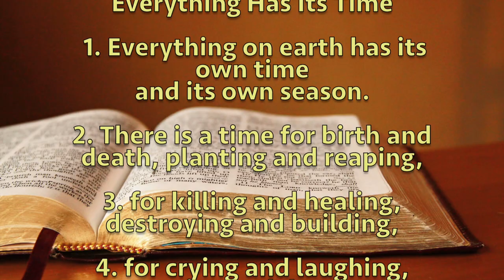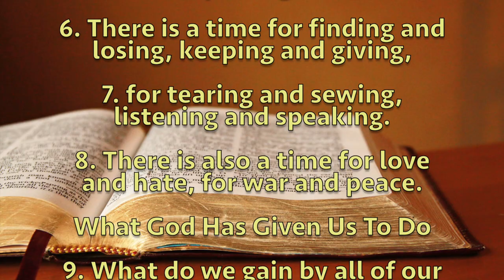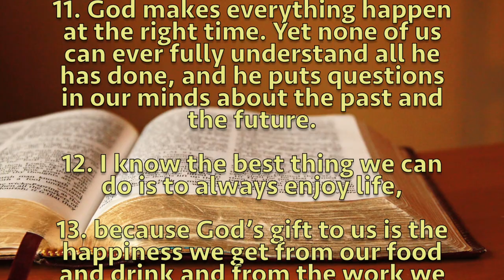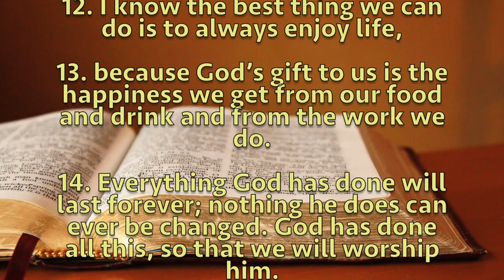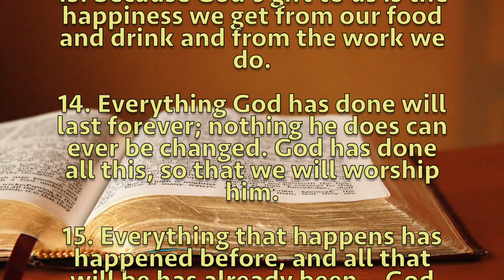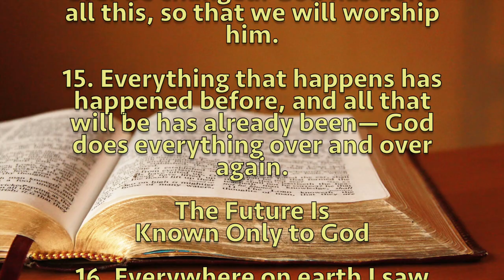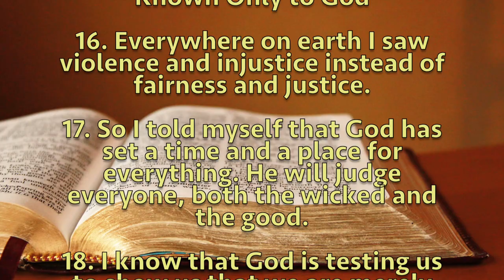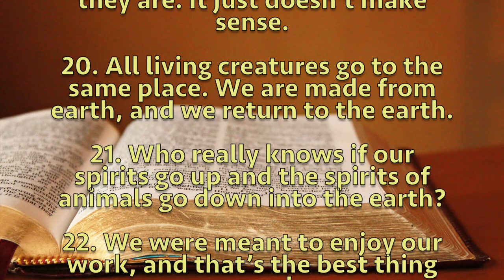Ecclesiastes 3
Bible Reading of Ecclesiastes 3

Ecclesiastes 3 Contemporary English Version (CEV)

Everything Has Its Time
1 Everything on earth
has its own time
    and its own season.
2 There is a time
for birth and death,
    planting and reaping,
3 for killing and healing,
    destroying and building,
4 for crying and laughing,
    weeping and dancing,
5 for throwing stones
and gathering stones,
    embracing and parting.
6 There is a time
for finding and losing,
    keeping and giving,
7 for tearing and sewing,
    listening and speaking.
8 There is also a time
for love and hate,
    for war and peace.
What God Has Given Us To Do
9 What do we gain by all of our hard work? 10 I have seen what difficult things God demands of us. 11 God makes everything happen at the right time. Yet none of us can ever fully understand all he has done, and he puts questions in our minds about the past and the future. 12 I know the best thing we can do is to always enjoy life, 13 because God’s gift to us is the happiness we get from our food and drink and from the work we do. 14 Everything God has done will last forever; nothing he does can ever be changed. God has done all this, so that we will worship him.

15 Everything that happens
    has happened before,
and all that will be
    has already been—
God does everything
    over and over again.[a]
The Future Is Known Only to God
16 Everywhere on earth I saw violence and injustice instead of fairness and justice. 17 So I told myself that God has set a time and a place for everything. He will judge everyone, both the wicked and the good. 18 I know that God is testing us to show us that we are merely animals. 19 Like animals we breathe and die, and we are no better off than they are. It just doesn’t make sense. 20 All living creatures go to the same place. We are made from earth, and we return to the earth. 21 Who really knows if our spirits go up and the spirits of animals go down into the earth? 22 We were meant to enjoy our work, and that’s the best thing we can do. We can never know the future.

God Bless!
Ryan Fredericks